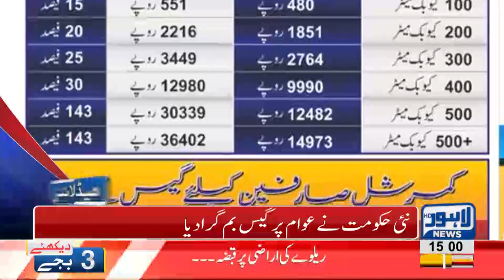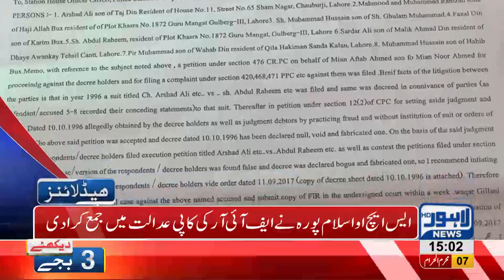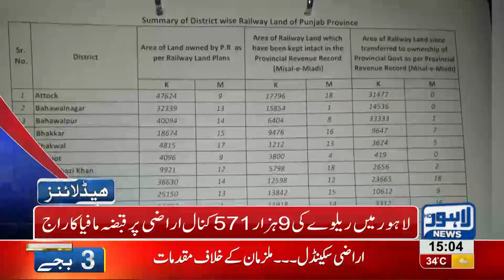03 PM Headlines | Lahore News HD | 18 September 2018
Watch 03 pm headlines: Six friends die of a car accident in Swat - Pak Arab Society Scandal - High Court orders to displace barriers outside Hamza Shehbaz's house - Railways 9571 canal land grabbed by land mafia - Ashiana Iqbal Scandal: Fawad Hassan Fawad shows up ar Underage driver's parents to be put behind bars - NA 124 By elections: Former Prime Minister Shahid Khaqan Abbasi campaigns in the constituency - Punjab's Chief Minister, Governor and other Ministers assigned tasks for public welfare - Security tightens ahead of Muharram ul Haraam.